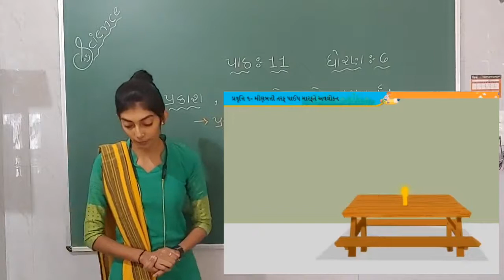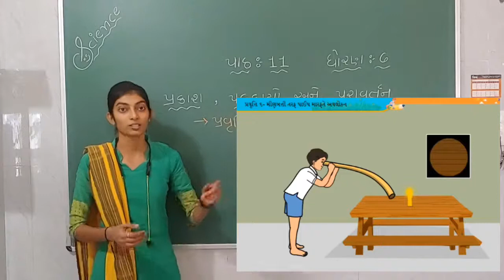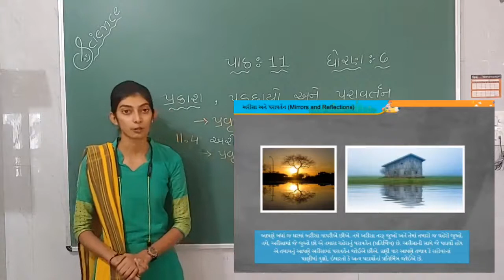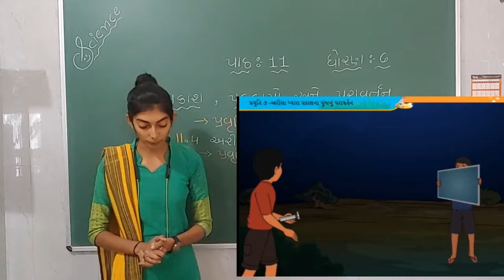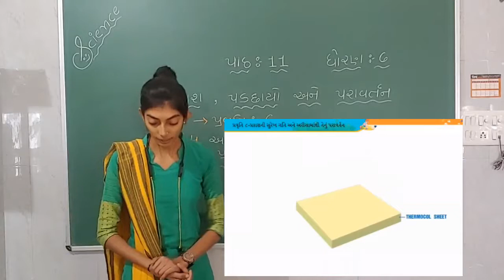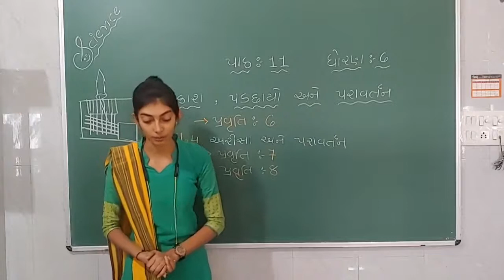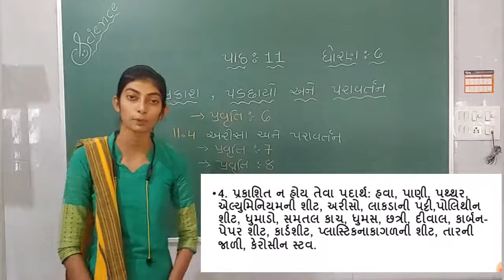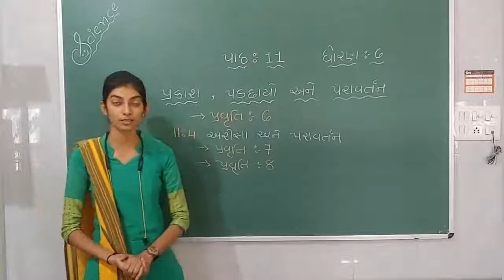6th Science ( Chapter - 11 / Part - 4 )